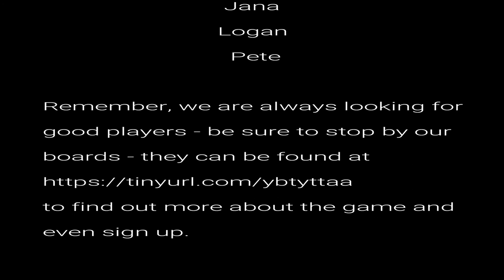The Lockpick Gang 2 of 7 AUDIO